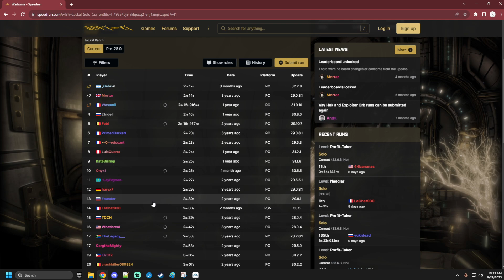(3k sub special) Jackel speed run